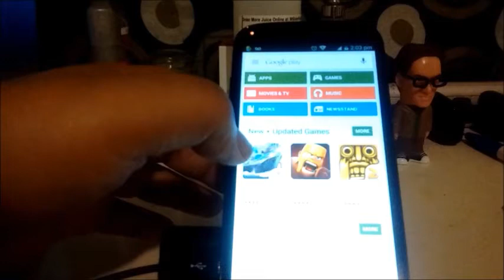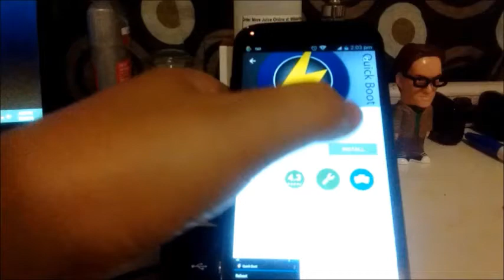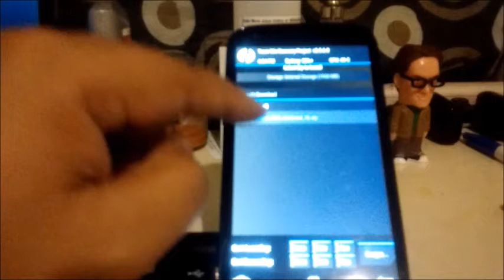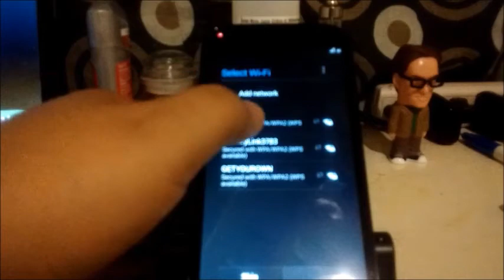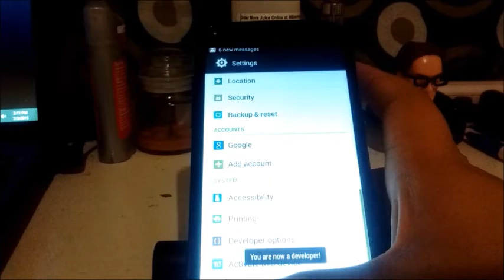Zte Warp Sync Stock Rooted & DeOdexed Rom { Boost Mobile } ( Aloha Android )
Follow my streams on:
Periscope @yourherozero
Meerkat @yourherozero

or click on support link in videos.